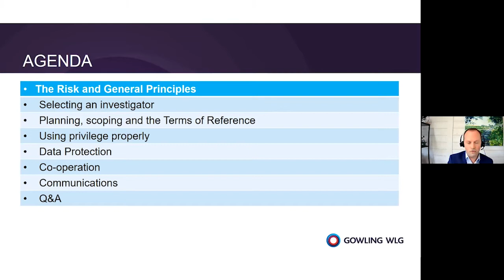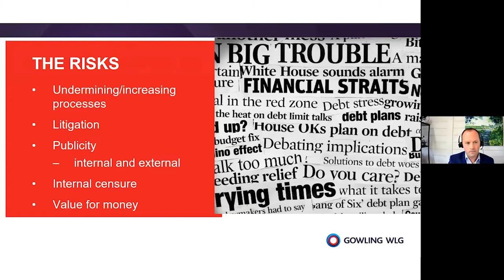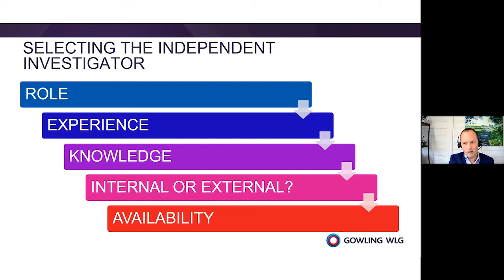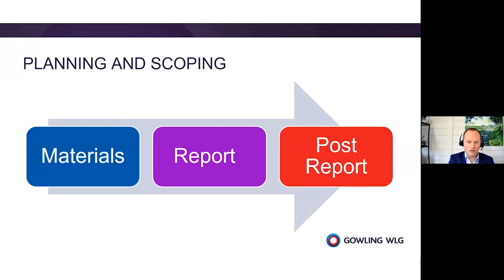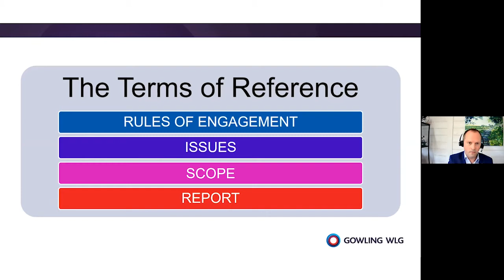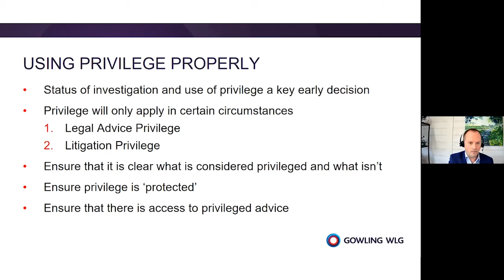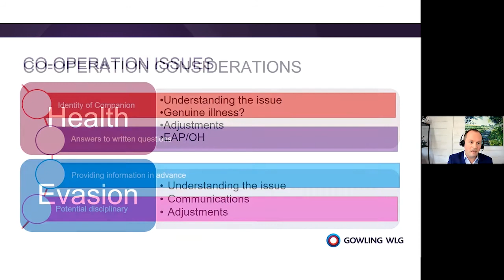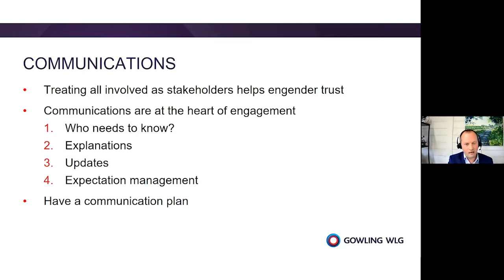Employment Mid-Year series: Protecting your investigation outcome from challenge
Increased focus on workplace conduct and use of speaking up procedures mean employers are having to investigate more complex and often sensitive matters more frequently. Are you confident your investigation reports will stand up to scrutiny if challenged? This on-demand webinar explains both the essentials and key difficult issues you need to consider to put you in the best place to achieve this.

We regularly talk about a broad range of topics that may be of interest to you. Register for an account on our website to receive our latest articles, podcasts and webinars